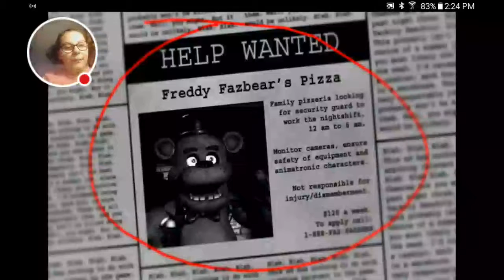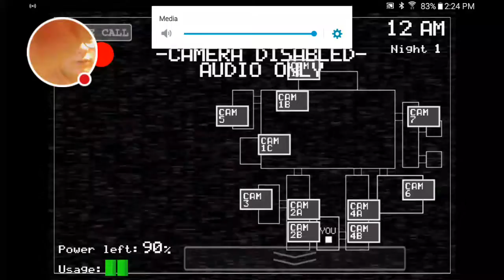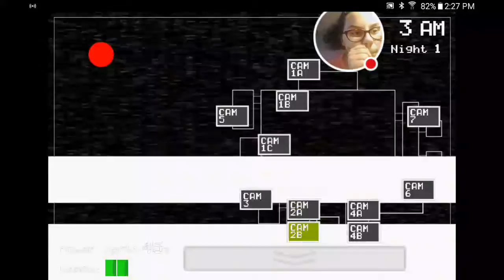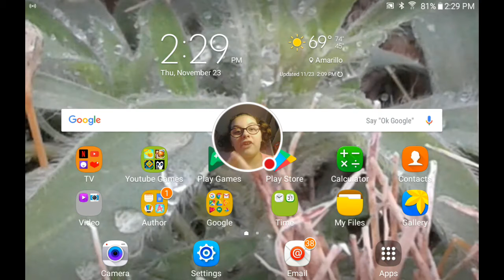My Five Nights at Freddy's game play #1/my cousin and brother!!!!!!!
Watch me play Five Nights at Freddy's!